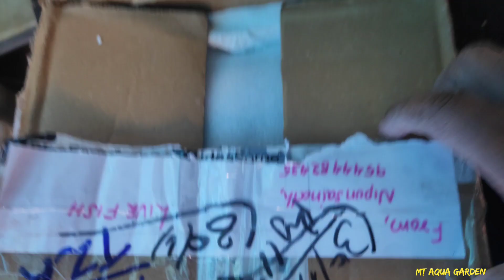Baloon molly breeding setup malayalam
Baloon molly breeding setup